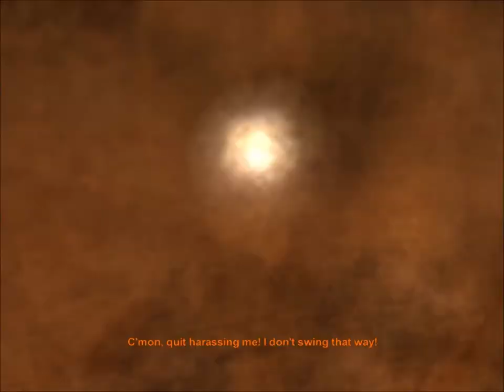Metro 2033 Part 12 HD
I'am the Demoman!
And if you want peace prepare for war!